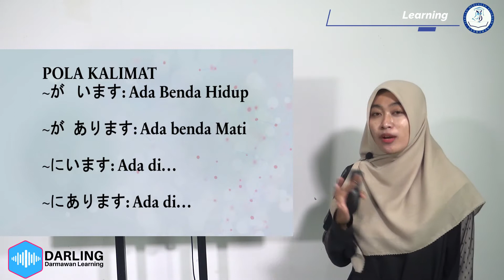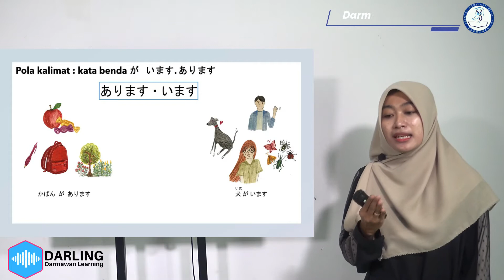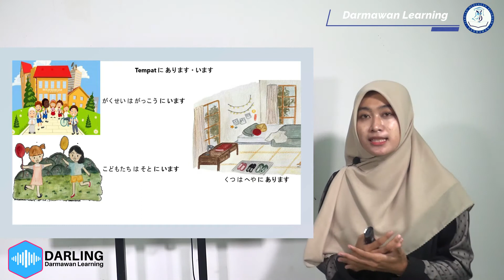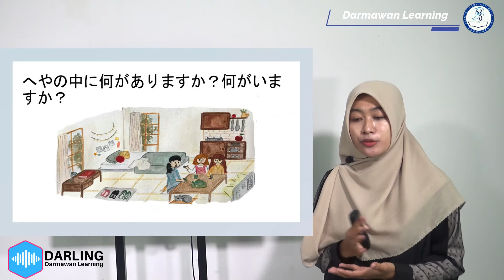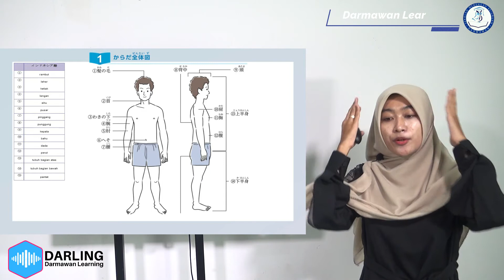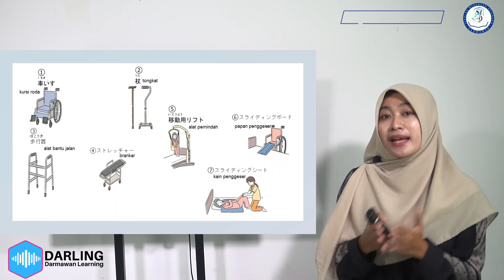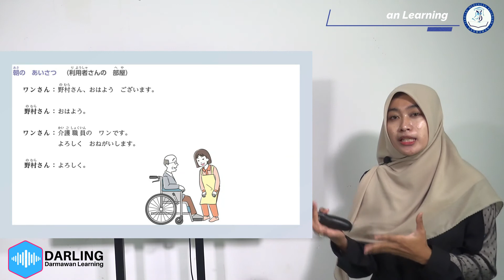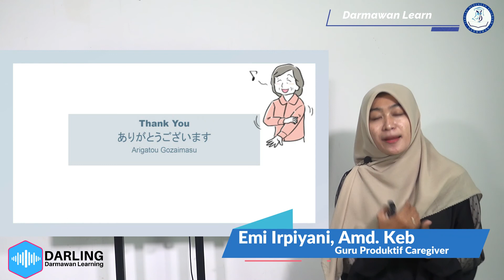[DARLING] Pola Kalimat Imasu/Arimasu dan Bahasa Jepang mengenai Caregiver - Emi Ipriyani, Amd.Keb.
Hallo sabat DARLING!! Hayo, siapa yang suka dengan bahasa jepang? Kali ini Bu Emi, Guru bahasa Jepang kita akan berbicara tentang, Pola Kalimat Imasu/Arimasu dan Bahasa Jepang mengenai Caregiver. Yuk Simak sampai habis!
Guru : Emi Irpiysni, Amd.Keb.
Mapel : Bahasa Jepang
Materi : Pola kalimat imasu/arimasu

PPDB Gelombang 1 Sudah dibuka!
Gratis Dana Sumbangan Pembangunan untuk pendaftar di gelombang 1! Terdapat beasiswa* juga, lho!

Creative:
@anggayudaseptiyan (IG)
@agninjar (IG)
Crew:
@annisahugi (IG)
@diorrizaldy (IG)
Editor:
@anjar_anggiatna (IG)

Terima Kasih